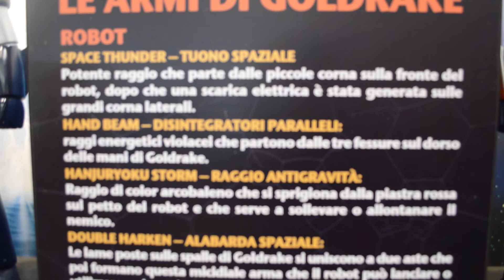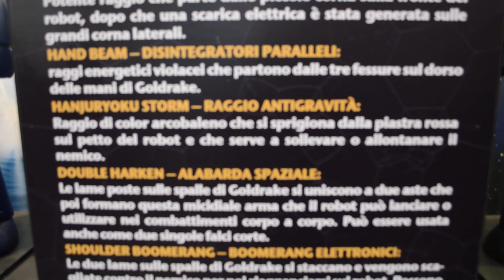Grendizer- Ufo Robot Goldrake di Go Nagai al Romics 2016